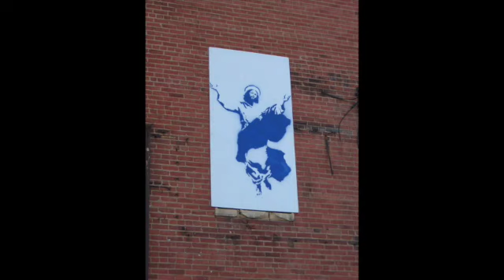Worship, May 16, 2021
Art
Norton, Jay. Ascension, from Art in the Christian Tradition, a project of the Vanderbilt Divinity Library, Nashville, TN. [retrieved May 14, 2021].

Ascension, from Art in the Christian Tradition, a project of the Vanderbilt Divinity Library, Nashville, TN. [retrieved May 14, 2021].

JESUS MAFA. The Ascension, from Art in the Christian Tradition, a project of the Vanderbilt Divinity Library, Nashville, TN. [retrieved May 14, 2021].

Bible Readings
Taken from New Revised Standard Version

Hymns
All hymns reported to and licensed by One License A​-736560

Worship Resources
Call to Worship- written by Rev. Mindi
Confession and Forgiveness- written by Rev. Brooklynn Lane
Prayer of the Day- written by Vanderbilt University
Prayers of Intercession- Sundays and Seasons
Blessing the Distance Reading- written by Jan Richardson
Blessing- written by Evangelical Lutheran Worship